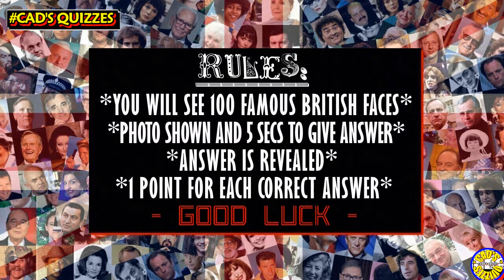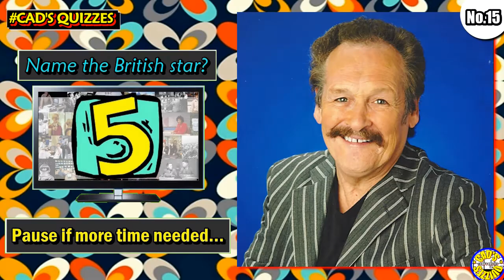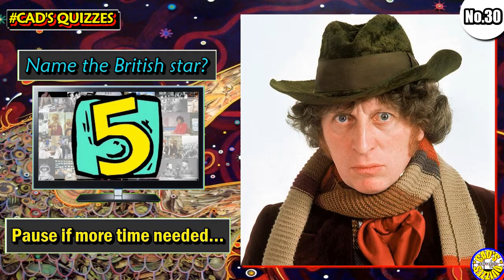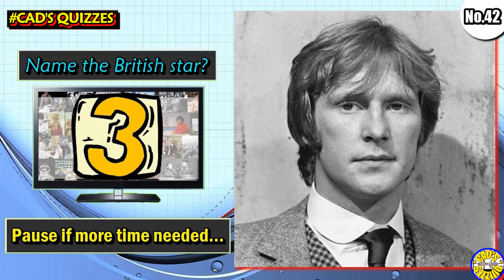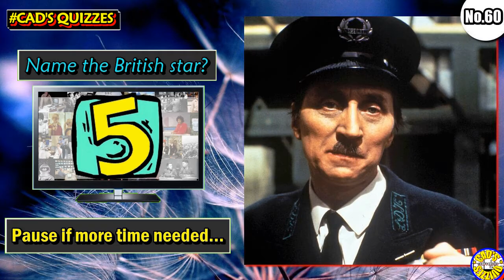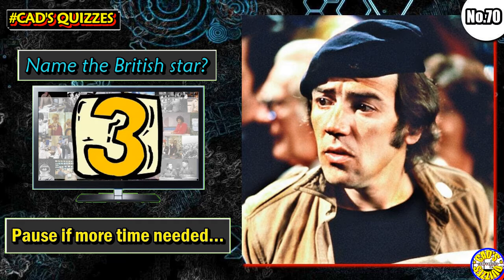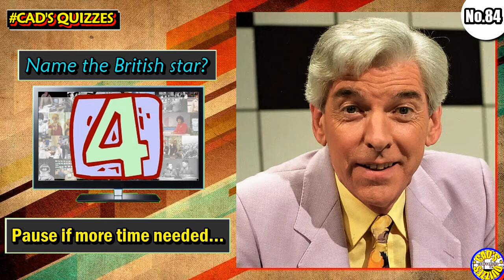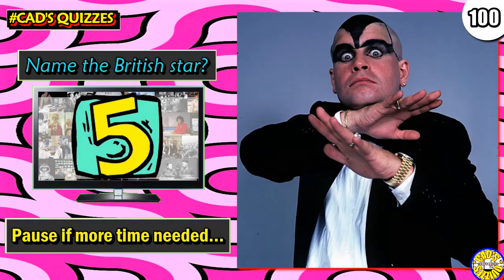Famous British Faces Quiz (MEN ~ Vol. #1) - PICTURE QUIZ - 100 CELEBRITIES - Difficulty: EASY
Famous British Faces Quiz...Men Edition! 100 faces of famous British men to guess at from all eras and professions. GOOD LUCK.

Answers to Quiz:
1. ANTHONY HOPKINS
2. JOHN CLEESE
3. TOMMY COOPER
4. DAVID JASON
5. BENNY HILL
6. BILLY CONNOLLY
7. BOB MONKHOUSE
8. MICHAEL CAINE
9. SID JAMES
10. NORMAN WISDOM
11. BRUCE FORSYTH
12. NOEL EDMONDS
13. RICKY TOMLINSON
14. STEVE DAVIS
15. BOBBY BALL
16. LIONEL BLAIR
17. SEAN CONNERY
18. STEPHEN FRY
19. RONNIE CORBETT
20. DES O'CONNOR
21. RIK MAYALL
22. ROGER MOORE
23. BRIAN BLESSED
24. PETER SELLERS
25. ROWAN ATKINSON
26. JIM BOWEN
27. BOB MORTIMER
28. GEORGE BEST
29. MICHAEL PARKINSON
30. TOM BAKER
31. CHRIS TARRANT
32. RONNIE BARKER
33. PAUL DANIELS
34. MEL SMITH
35. FREDDIE STARR
36. KEN DODD
37. BOBBY DAVRO
38. PETER COOK
39. TERRY THOMAS
40. RICHARD WILSON
41. ERIC SYKES
42. DENNIS WATERMAN
43. LEONARD ROSSITER
44. RICHARD WHITELEY
45. ROBIN ASKWITH
46. PAUL McCARTNEY
47. BILL OWEN
48. LEE EVANS
49. GREGOR FISHER
50. JOHNNY VEGAS
51. ROY WALKER
52. RUSS ABBOT
53. ARTHUR LOWE
54. KEITH CHEGWIN
55. LESLIE PHILLIPS
56. ROBERT POWELL
57. DAVID BELLAMY
58. JOHN INMAN
59. NICHOLAS PARSONS
60. STEPHEN LEWIS
61. JEREMY PAXMAN
62. LES DAWSON
63. BIG DADDY SHIRLEY CRABTREE
64. TONY HANCOCK
65. LES DENNIS
66. BOBBY MOORE
67. ROY CASTLE
68. BERNARD CRIBBINS
69. DALEY THOMPSON
70. ROBERT LINDSAY
71. PAUL NICHOLAS
72. RICHARD O'SULLIVAN
73. FULTON MACKAY
74. GORDEN KAYE
75. WARREN MITCHELL
76. IAN McSHANE
77. PATRICK MACNEE
78. BRIAN MURPHY
79. BILL NIGHY
80. TONY HART
81. BILL MAYNARD
82. ROGER DALTREY
83. WINDSOR DAVIES
84. TOM O'CONNOR
85. PAUL SHANE
86. MICHAEL FISH
87. BILL ODDIE
88. BILL ROACHE
89. DEREK GRIFFITHS
90. JIM DAVIDSON
91. OLIVER REID
92. NICHOLAS LYNDHURST
93. MARTIN CLUNES
94. MARK McMANUS
95. MIKE REID
96. SPIKE MILLIGAN
97. THE CHUCKLE BROTHERS
98. PHIL COOL
99. JIM DALE
100. OZZY OSBOURNE